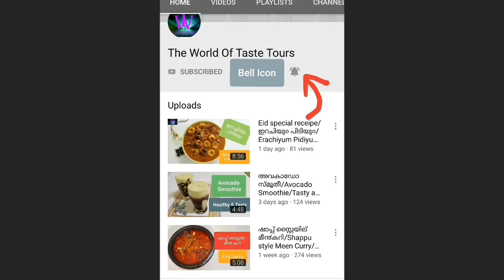Ice cream Milkshake/Beat the Heat/Kids favourite/Malayali youtuber in oman/subtitiles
This serves upto two glasses of icecream milkshake.